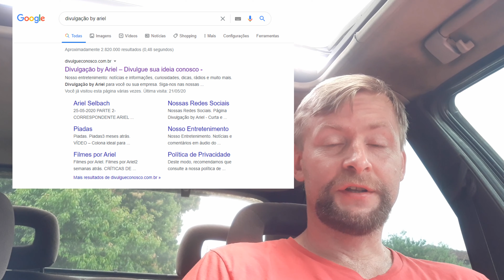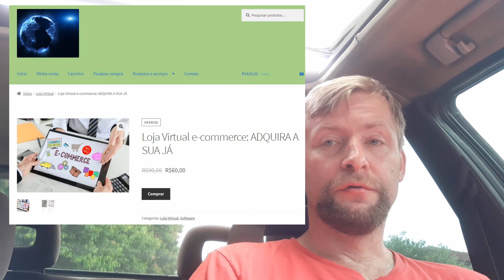Depressão aumenta 34% e atinge 16,3 milhões de brasileiros - INFORMAÇÃO DO DIA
Pesquisa Nacional de Saúde mostra que prevalência da doença entre maiores de 18 anos saltou de 7,6%, em 2013, para 10,2% no ano passado

ESTE CANAL É UM MISTURADÃO - Aqui tem de tudo, informação com credibilidade